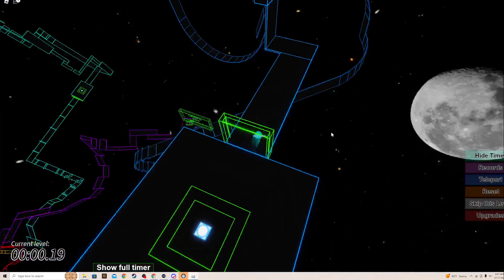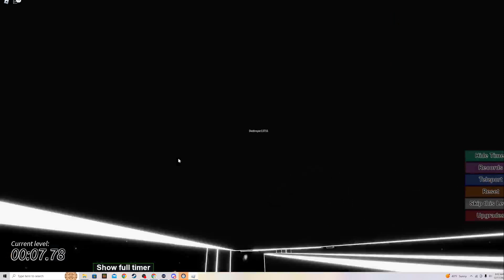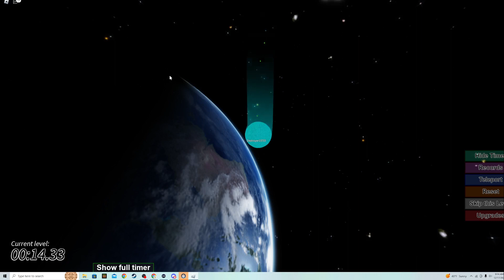Playin gravity shift